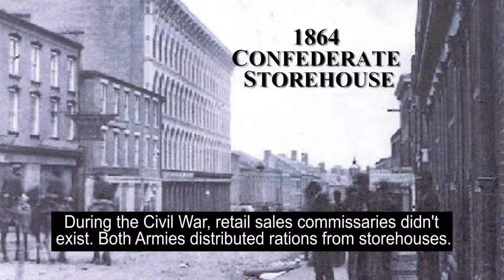Minute of History: Feeding Johnny Reb - Part 1 of 2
The Union Army took Petersburg during the Civil War and sieged the Confederate
Commissary. They cut off the railroads and starved the Confederates and citizens, which led to General Lee's surrender at Appomattox.